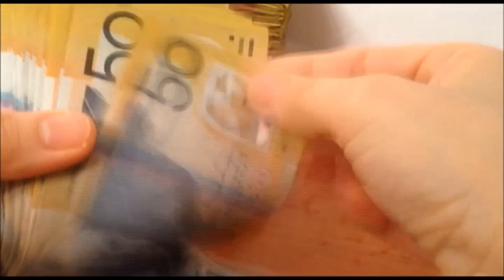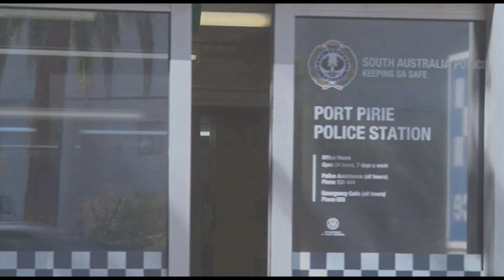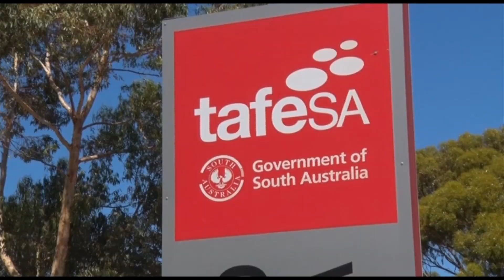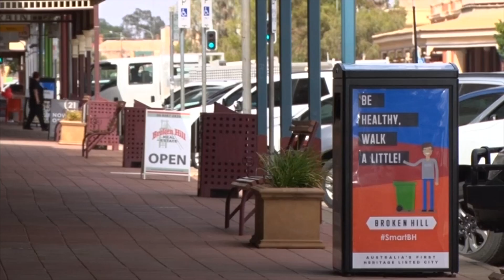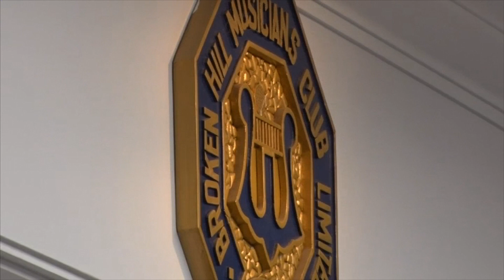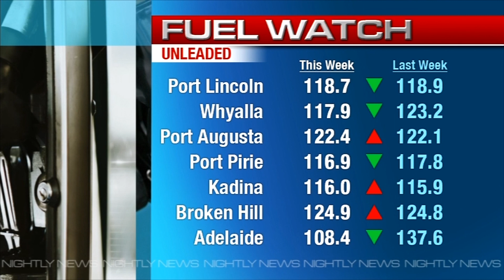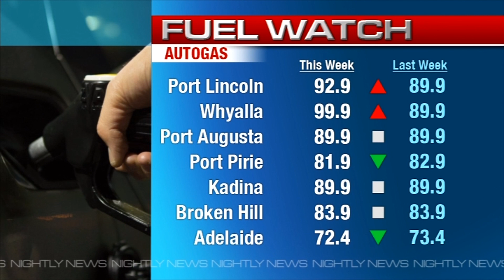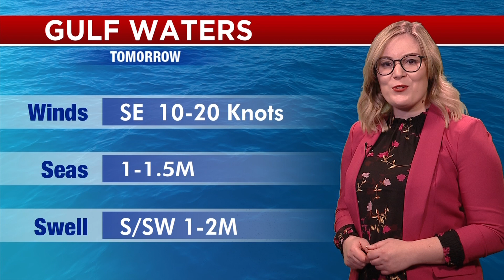Nightly News 7 Spencer Gulf - Wednesday September 9th 2020